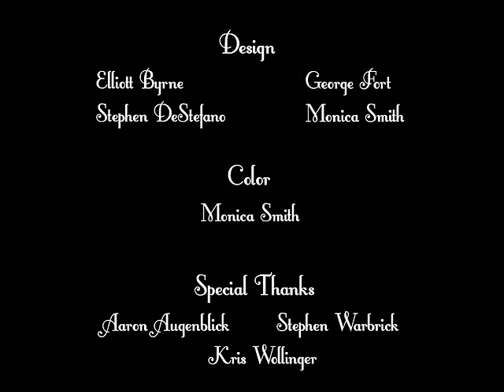Kix - The Crooner's super HD version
As our our original post of this little epic featuring The Crooner passes a million, lots of folk have asked for a high res / high quality version. So here it is. Enjoy - I hope it brings little happiness in dark times.

Valentine Rose, aka The Crooner, gets into hot water -  and over his head - with wine, women and song. But why don''t you tell us the rest of the story..?

Directed by George Fort. Produced by Giant Squid Eye.